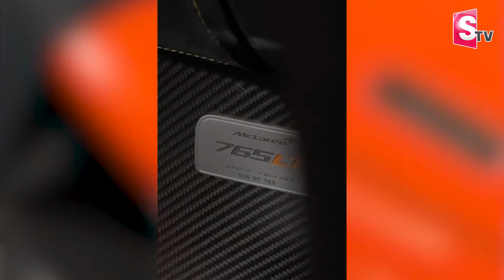Kerala Latest News : బామ్మకోసం పన్నెండు కోట్ల కారు కొన్న మనవడు .. | SumanTV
Watch► Kerala Latest News : బామ్మకోసం పన్నెండు కోట్ల కారు కొన్న మనవడు .. | SumanTV